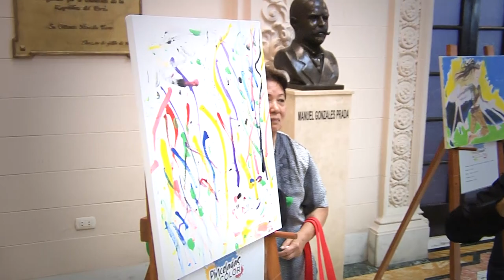Primera dama lidera premiación del I Concurso Nacional de Arte Inclusivo “Pinceladas de Color”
En Palacio de Gobierno, se realizó la premiación del I Concurso Nacional de Arte Inclusivo “Pinceladas de Color”, que fue encabezado por la primera dama de la Nación, Maribel Díaz Cabello. Esta iniciativa tuvo como propósito incrementar la concienciación social sobre el autismo, promover un mejor conocimiento para contribuir a la inclusión de las personas con Trastorno del Espectro Autista y Síndrome de Down.